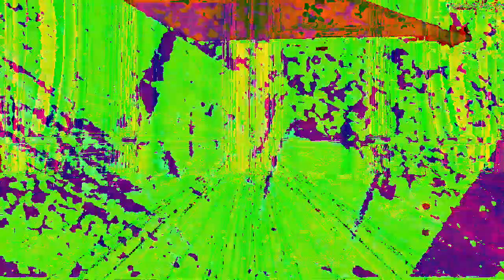[EPILEPSY WARNING] Movie 23 02 17 08h27m56s *Photosensitivity Warning*